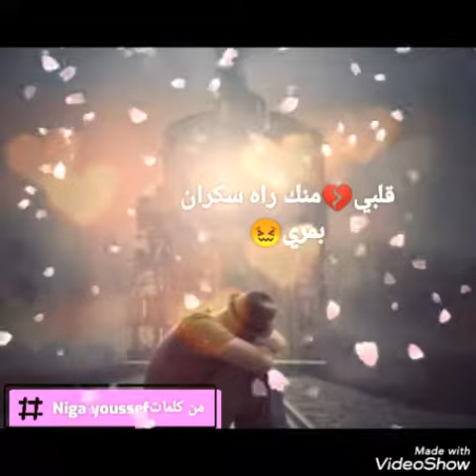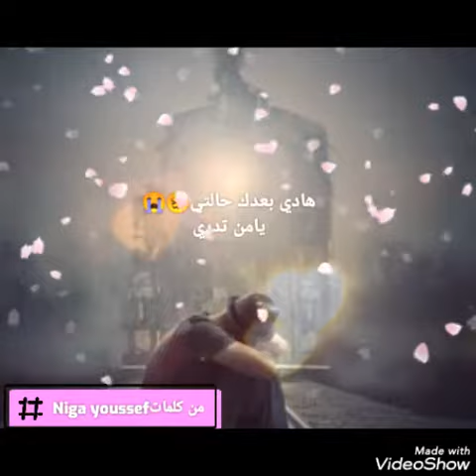قصيدة شعرية عن سمراء